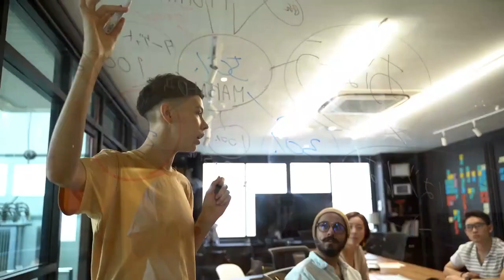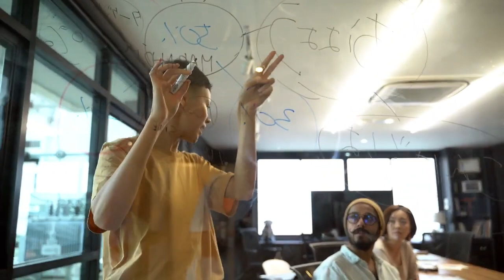Star sewa video production company | PROMOTE your business through best videos | star sewa agency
You tube

STAR SEWA CHANNEL DEMOS VIDEOS

Etc.

Thousand mile journey start with small step just sbtart with us.

  Thank you for contacting with STAR SEWA .

👏Have a great business 👏

Digital marketing companies review
Best Digital marketing agency in India
One of the best seo services
Software development company
Graphic designer
Content writer
Project management
Best video production company in india
Sandeep minhas
Digital marketing company in Delhi
Digital marketing company in chandigarh
Digital marketing agency in Bangalore bangluru
Digital marketing company in Dubai
Digital marketing company in Mumbai
Digital marketing agency in Chennai
Digital marketing agency in Kolkata

Digital marketing company in USA
Digital marketing agency in US
Digital marketing agency in Japan
Digital marketing company in London

Digital marketing company in South Africa

Digital marketing agency near me
 Top 5 Digital marketing company
 Top 10 Digital marketing company  Top 20 Digital marketing agency
Digital marketing services in india
No. 1 Digital marketing company in india
No. 1 Digital marketing company in world

Promotion
Business
Start up
Brand promotion
Freelancing
Project management
Seo
Smo
Software development company
Fintech company
Digital marketing agency start up
Digital marketing agency promotion videos
Digital marketing agency adds
You tube marketing
Facebook marketing
Instagram marketing
Google adds
Digital marketing skill
Marketing and sale